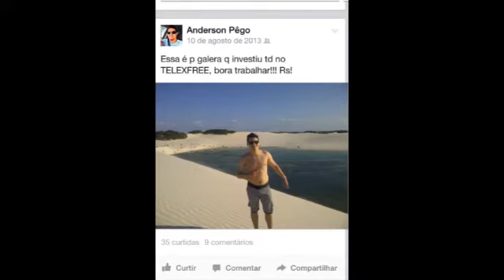Assessor de Alexandre Almeida é preso